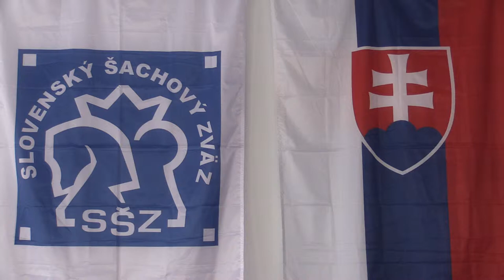CH14 1.7. Gál Milan - Brnušák Tomáš 0 - 1